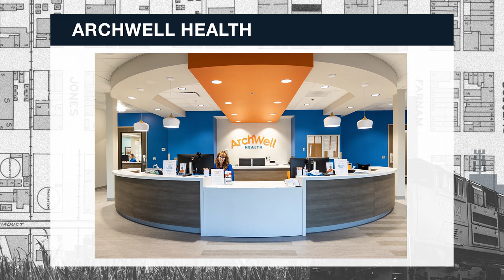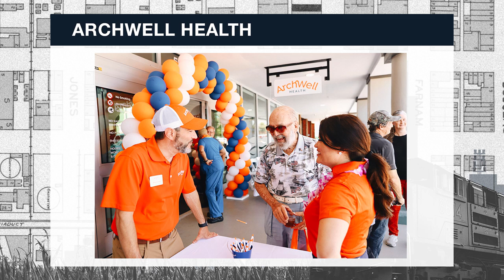Omaha Everyday: ArchWell Health